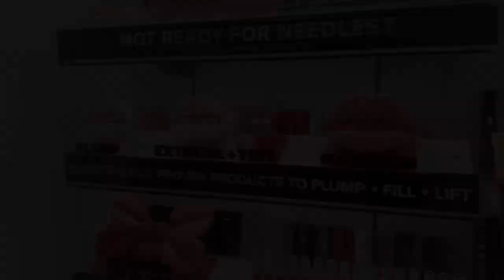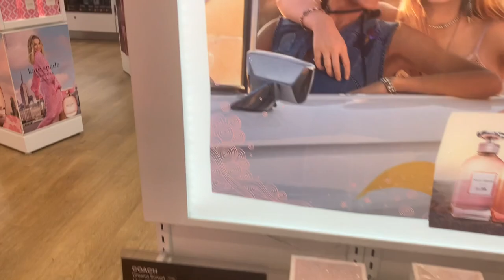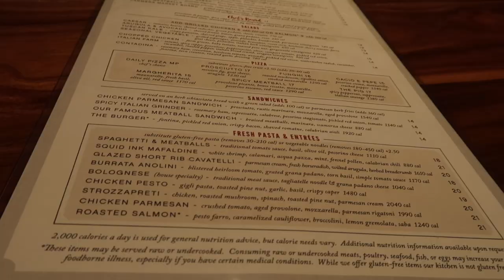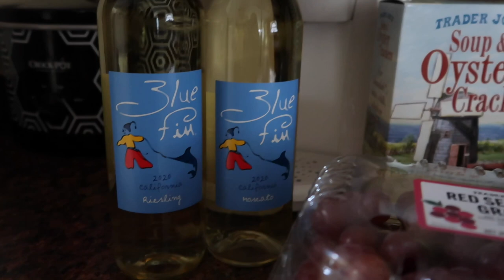VLOG | SPEND THE DAY WITH ME | TRYING *NEW* LANCOME ALL OVER CONCEALER + SHOPPING + SOLO LUNCH DATE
Hey Guys! Today’s video is another vlog. I tried out the NEW Lancome all over concealer, attempted to go shopping, stopped in Trader Joe's and took myself on a lunch date. I hope you enjoy this video! I truly appreciate your support:)

Items Mentioned:
Lancome All Over Concealer (Shade 500W)-$29

Patrick Ta Gel Liner-$26